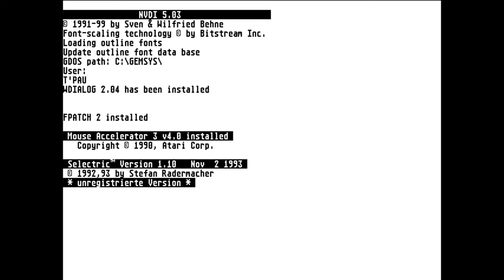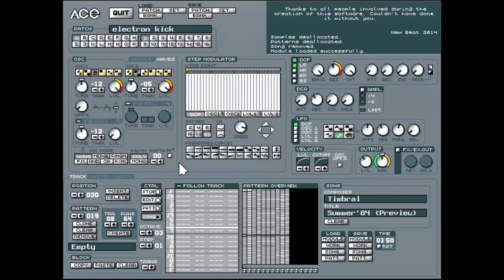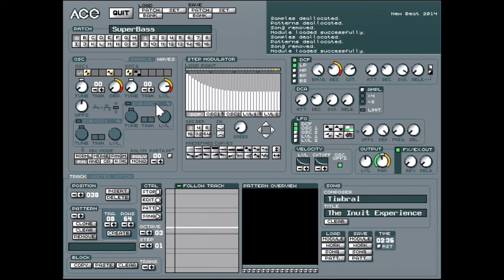Atari Falcon 030, ACE-Tracker, two tracks by Timbral (Real Hardware)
Captured from my Atari Falcon 030.
Too bad I couldn't make two other great Timbral-tracks to work (by now), namely "1-800-NATALIE" and "Tears In Rain"! 🤨

Hardware: Atari Falcon 030 (14MB, double-CF drive), Win10 Laptop, OSSC, Startech USB3HDCAP
Software: OBS Studio, paint.net, Irfanview